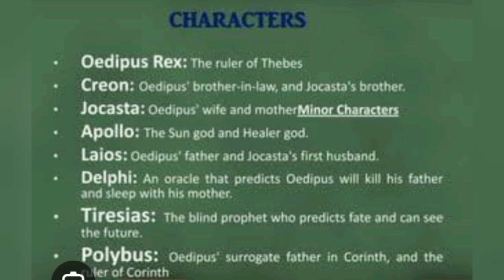CHARACTER'S Sketch|Oedipus Rex|Sophocles englishliterature2022 drama greekmythology sophocles ##